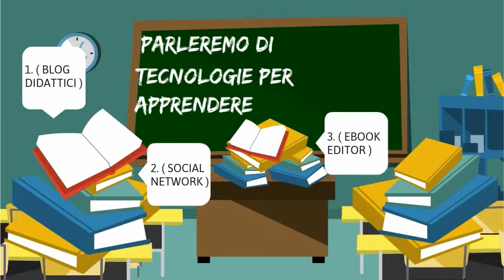Apprendimento e tecnologie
Presentazione del Convegno di Osimo: Insegnanti e genitori di fronte alle Nuove Tecnologie: un rapporto ancora difficile da costruire-- Created using PowToon -- Free sign up -- Create animated videos and animated presentations for free.  PowToon is a free tool that allows you to develop cool animated clips and animated presentations for your website, office meeting, sales pitch, nonprofit fundraiser, product launch, video resume, or anything else you could use an animated explainer video. PowToon's animation templates help you create animated presentations and animated explainer videos from scratch.  Anyone can produce awesome animations quickly with PowToon, without the cost or hassle other professional animation services require.